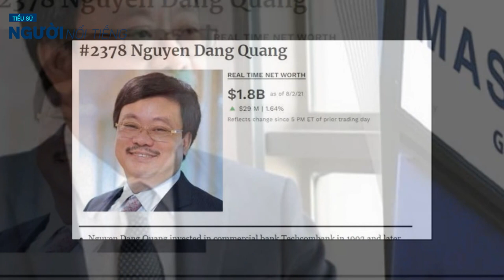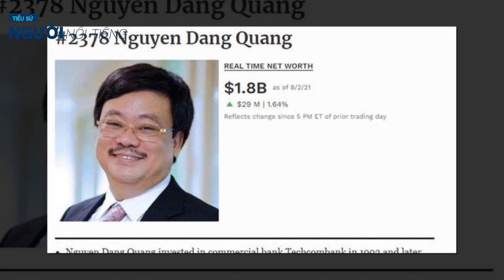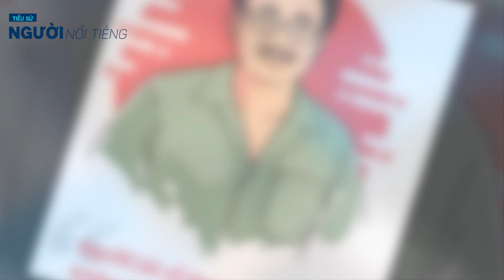Tiểu sử tỷ phú NGUYỄN ĐĂNG QUANG - Học vật lý hạt nhân nhưng đi buôn mỳ gói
Nguyễn Đăng Quang (sinh năm 1963) là doanh nhân, tỷ phú USD người Việt. Ông hiện là nhà sáng lập, Chủ tịch Tập đoàn Masan,[2] phó chủ tịch thứ nhất trong Hội đồng quản trị Techcombank từ tháng 4 năm 2016 đến nay.
Trước đó, ông đóng vai trò thành viên Hội đồng quản trị ngân hàng Techcombank từ tháng 5 năm 2014 đến tháng 3 năm 2016 và Phó Chủ tịch thứ nhất từ tháng 5 năm 2008 đến tháng 4 năm 2014. Trước khi tham gia HĐQT, ông Nguyễn Đăng Quang đã có hơn 20 năm kinh nghiệm điều hành và quản trị ở nhiều vị trí quản lý khác nhau tại Techcombank từ năm 1995.